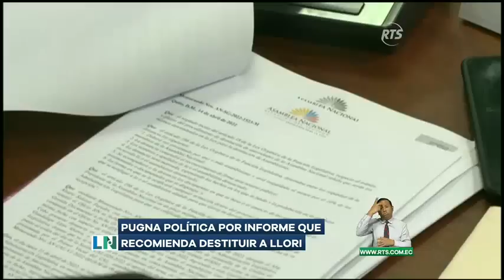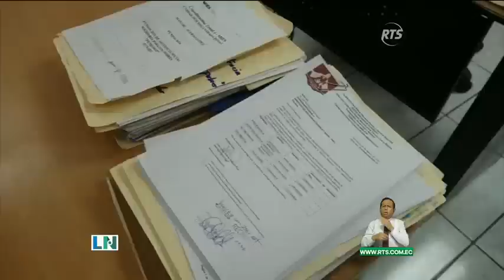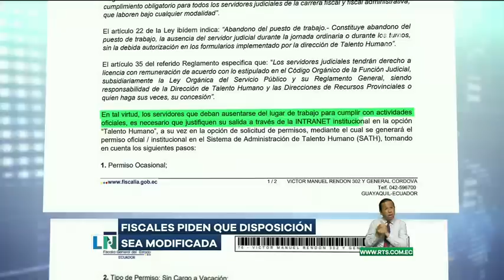La Noticia Estelar: Programa del 30 de Mayo del 2022